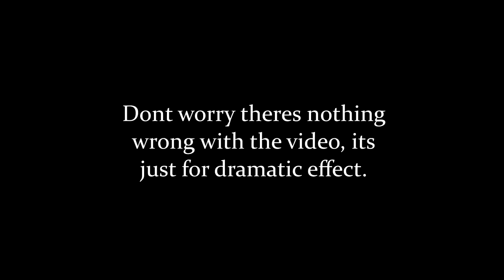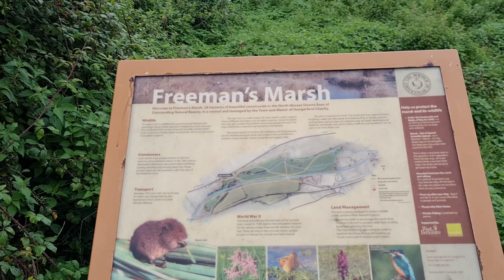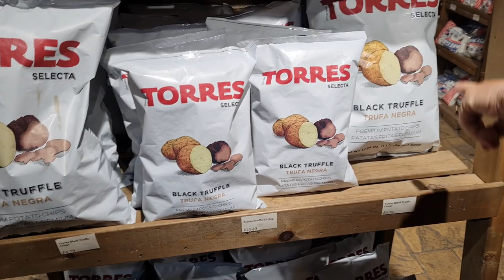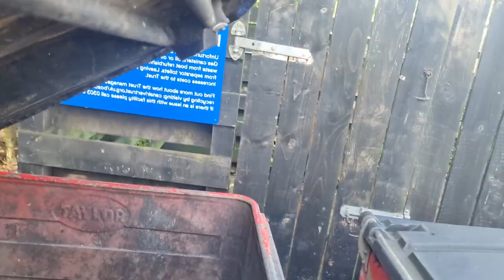246 - The Broken Lock Is Worse Than They Thought | Trapped on The K&A, Our Least Favourite Canal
This video takes place over a number of days as we get stuck at Cobblers lock, just before Hungerford. It's not looking good for the lock, the lock gate is in worse condition than they originally thought, and it's looking likely that the lock gate will need to be lifted out...

2. A custom Donation of any amount via PayPal, every penny helps and in return, you'll be thanked in future vlogs
3. You can buy us a coffee
4. If you want to go the extra mile and support us financially, you can do so by becoming a Patron, you'll also get exclusive benefits and content📽📢.